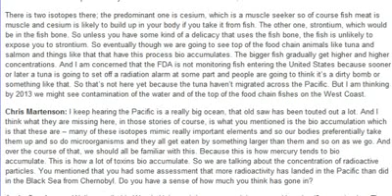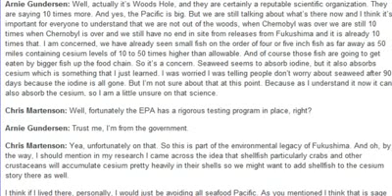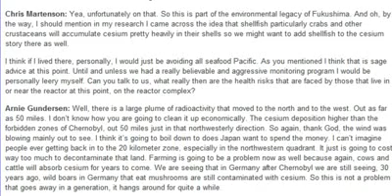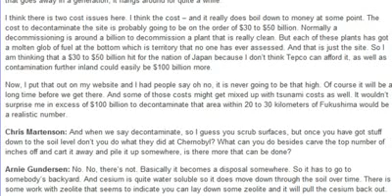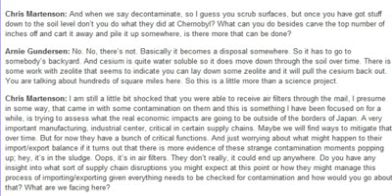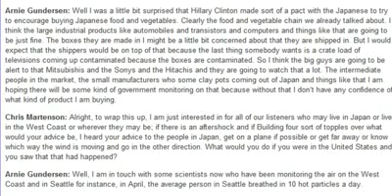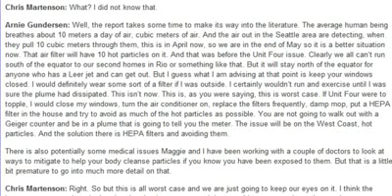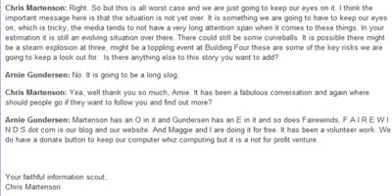Arnie Gundersen: Dangers Fukushima Worse and Longer-lived Than We Think 4/4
Recording + transcript of Exclusive Arnie Gundersen Interview: The Dangers of Fukushima Are Worse and Longer-lived Than We Think

Chris Martenson: Welcome to another ChrisMartenson.com podcast. I am your host, Chris Martenson and today I have the privilege of speaking with Arnie Gundersen of Fairewinds Associates. In my eyes, a kind of living legend in the field of nuclear engineering. He has over thirty-nine years of nuclear industry experience and oversight and is a frequent expert witness on nuclear safety matters to the US Federal Government and private industry.

Since the initial days of the disaster at Fukushima, Arnie and his staff at Fairewinds have produced hands down, the most thorough, measured, accurate analysis of the unfolding developments there. A feat made all the more challenging by the frequent lack of information from TEPCO and the Japanese government and media. Now today, Arnie and I will talk about the latest state of the situation at Fukushima, which remains wholly unresolved and it's quite troubling -- we should keep our eyes on it. In addition, we are going to discuss what the important factors are for you to know, as well as what pragmatic preparations those of us who live in or near nuclear installations or countries that have them should really be doing. So Arnie, welcome to the show, it's a pleasure to have you.